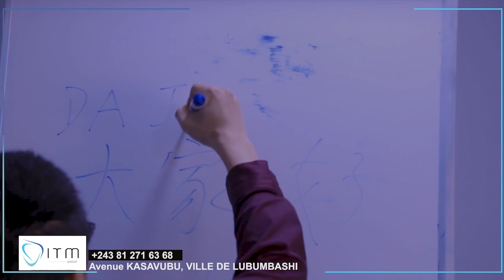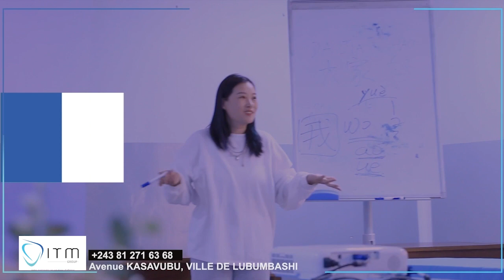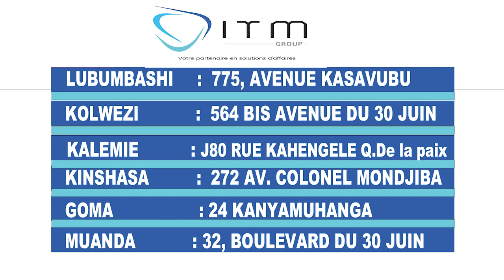venez apprendre la langue chinoise a Itm SARL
Document de Humble Et Efficace